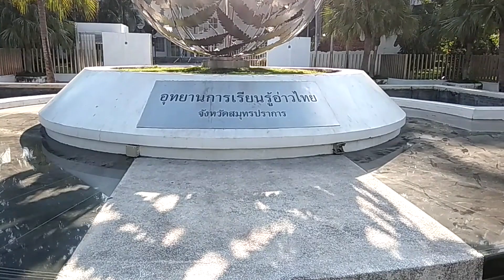นั่งรถไฟฟ้าสายสีเขียว อัพเดตหอชมเมือง สมุทรปราการ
อัพเดท
วีเอ็นพี มีเรื่องเล่า ท่องเที่ยวแนะนำสถานที่ต่างๆ แหล่งท่องเที่ยว การจัดงาน
ข้อมูลที่มีประโยชน์กับบุคคลทั่วไป โดยไม่แสวงหารายได้จากสถานที่นั้นๆ